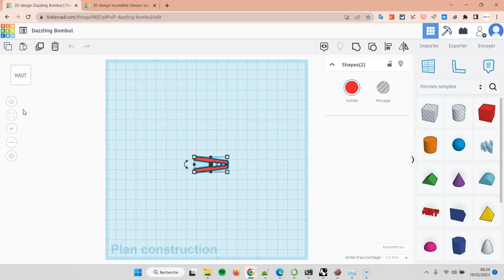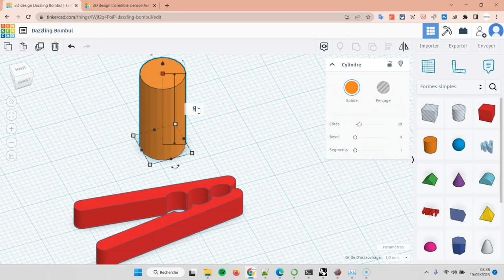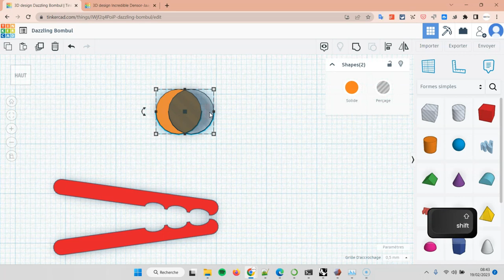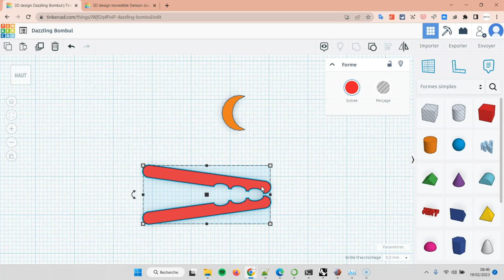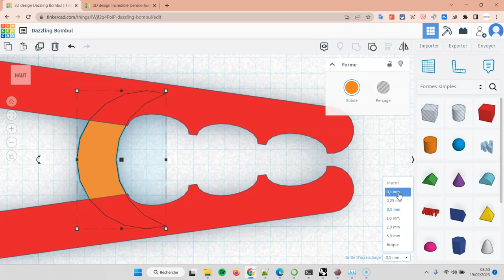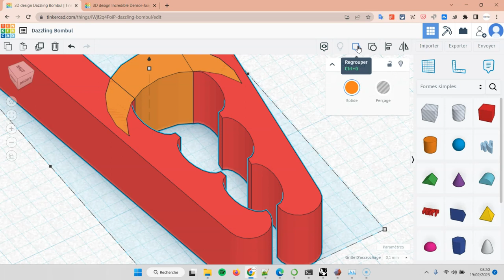TinkerCAD : Tout premiers pas - Leçon n°5 sur 6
Dans cette vidéo, nous allons :

- Apprendre à créer une liaison entre deux branches d'une pince à l'aide de deux cylindres
- Comprendre l'importance de naviguer avec dextérité dans l'espace de mobilisation
- Copier un cylindre sur place
- Apprendre à utiliser le mode orthogonal et la grille d'accroche
- Comprendre comment supprimer de la matière à l'aide de deux cylindres
- Centrer un pont entre deux branches

Retranscription de la vidéo :

Dans cette leçon, nous allons voir comment créer la liaison entre chacune des branches de notre pince. Pour ce faire, nous allons nous appuyer sur deux cylindres dont un que nous allons décaler légèrement pour créer une forme d'arche.

Nous sélectionnons nos deux formes à l'aide d'une fenêtre de sélection et basculons dans la vue de haut. Nous faisons un zoom étendu et basculons dans le mode orthogonal. Nous sélectionnons le cylindre et le plaçons sur la grille. Nous déplaçons légèrement la vue et cliquons sur le carré blanc en bas à droite. Les dimensions de celui-ci sont 9 par 9 par 5 de haut. Nous basculons ensuite dans la vue de haut et constatons à quel point il est important de naviguer dans son espace de modélisation avec dextérité.

Allons maintenant copier ce cylindre sur place. Pour cela, je me tourne vers l'icône en haut à gauche et utilise le raccourci clavier « Contrôle + D ». Une fois copié, le deuxième cylindre est sélectionné et va me servir à retirer de la matière du premier. Pour cela, je le convertis en perçage en cliquant sur le bouton gauche et le déplace à droite pour obtenir un arc d'une épaisseur de 2,5. Je m'assure que ma grille d'accroche est calibrée à 0,5 mm pour permettre des déplacements précis. Je peux le déplacer à l'aide de la souris ou des flèches de mon clavier. Pour supprimer de la matière, je sélectionne un premier et un deuxième cylindre. Je peux également réaliser une sélection à l'aide de la fenêtre et me tourner vers le regroupement. Maintenant, je souhaite centrer ce pont de manière à ce qu'il se place exactement au milieu des deux branches. Pour cela, je sélectionne mes deux branches à l'aide de la touche « Majuscule » et les regroupe. Tinkercad ne réalise pas une union boulonnée car il n'y a pas d'intersection entre les deux solides. Il va donc traiter ces deux éléments comme un groupe d'objets.

Pour vérifier que les deux branches sont sélectionnées simultanément, je sélectionne le pont et je clique sur Aligner. Je peux alors repositionner le pont pour qu'il soit coïncidant avec l'extrémité de l'ellipse. Pour obtenir une précision supplémentaire, je modifie la dimension de la grille d'accroche à un dixième de millimètre. Une fois le pont correctement positionné, je sélectionne le pont et les deux branches et je les regroupe pour créer un solide.

❓ Vous avez déjà conscience que la 3D fera décoller vos projets mais avez besoin d’un accompagnement ?

Choisissez la formation qui vous correspond le mieux à travers notre catalogue de formations. Rhino 3D, Grasshopper, Keyshot et Fusion 360 : les piliers de la CAO et du rendu 3D sont parcourus dans nos formations, pour tous les niveaux !

💡 Nos formations sont 100% finançable CPF,  OPCO et Pôle Emploi.

Des formations en salle et à distance : selon vos contraintes et vos disponibilités !
Des questions ? Des incertitudes ?